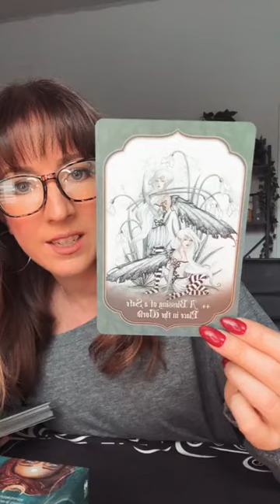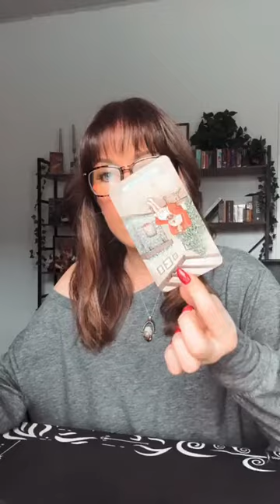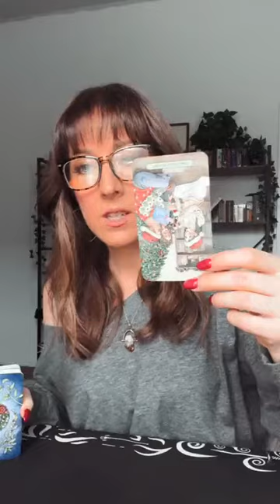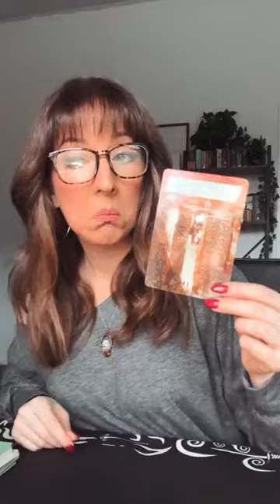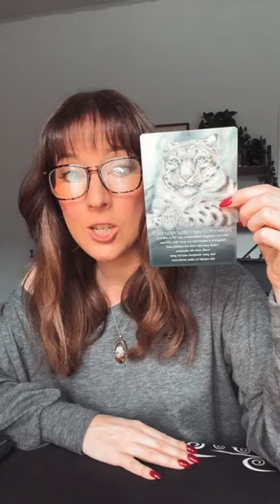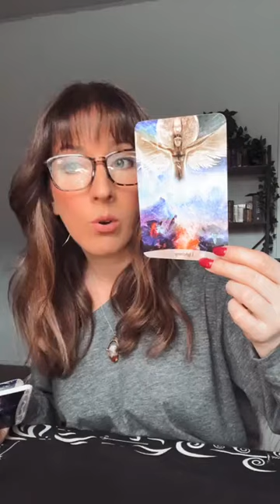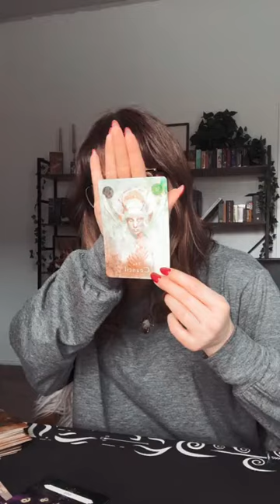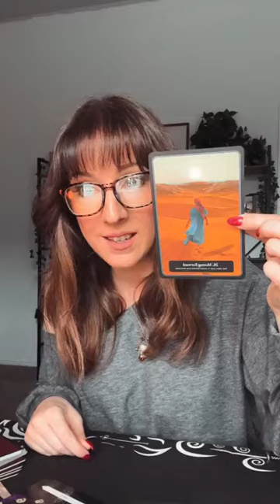Mercury is Retrograde in Sagittarius ♐️ | Your Weekly Tarotscope 11.25.24-12.1.24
Welcome back to another exciting episode of our Weekly Tarotscope!

🌟 This week, I draw a Tarot card for each day—Monday through Thursday—to reveal what the universe has in store for you. Plus, I'll be pulling some insightful oracle cards to give you a comprehensive look at the energies influencing your week.

🔮 What will the week bring? Join us as we uncover the hidden messages and guidance from the Tarot and oracle cards! Get ready to embrace the energy vibrations and align with your highest good.

💡 Remember: Tarot and oracle readings are tools for guidance and support. They complement, but do not replace, your free will and personal judgment. Trust your intuition and choose what resonates with your path.

In this video, we’ll explore:
✨ The Tarot's message for each day of the week.
✨ Astrological influences impacting your energy.
✨ How numerology shapes our understanding of these energies.
✨ Tips on harnessing this energy to boost abundance and personal growth.

🔗 Ready to dive deeper? Enhance your Tarot journey by joining my Tarot Apprenticeship program! Learn everything from basic numerology and astrology to advanced Tarot spreads.

I love hearing how these energies are playing out in your life!